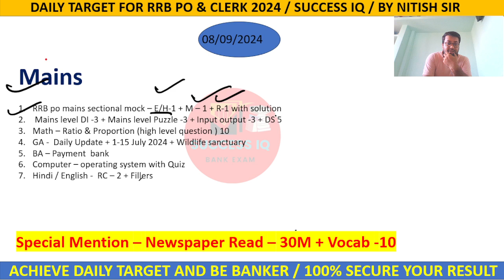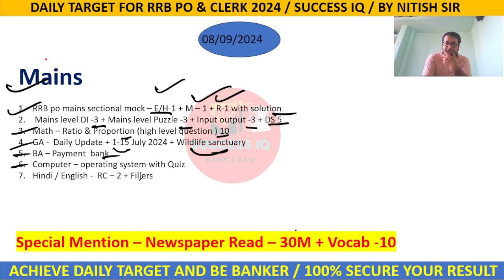DAILY TARGET FOR RRB PO & CLERK MAINS 2024 | 8 SEPTEMBER 2024 | TO DO LIST | SUCCESS IQ | NITISH SIR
Daily Target
Daily work
Rrb Target
Rrb 2024 Target
Today Target for bank exam
Rrb po mains TARGET
Rrb clerk mains TARGET
TARGET for rrb mains